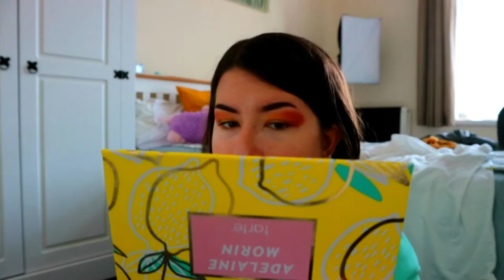ADELAINE X TARTE MAKE UP PALETTE |SanneLyanne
Today I tried out my Adelaine Morin X Tarte make up palette, I absolutely loved this palette!
It's so pretty and I love all of the colors!

I N S T A G R A M: sannelyanne
S N A P C H A T: mynameis_sanne
T W I T T E R: SanneLyanne